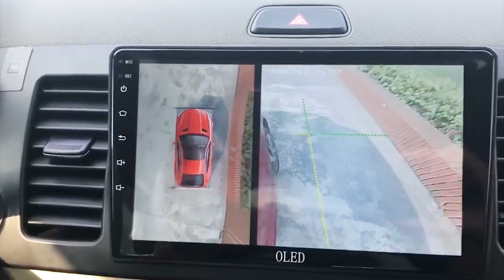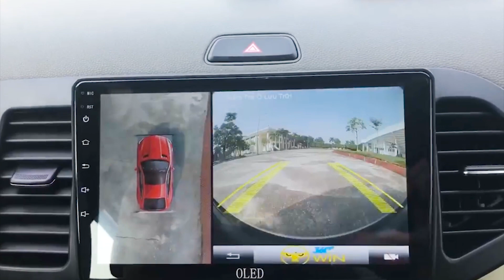Trên Xe Kia Morning Nên Độ Màn Hình DVD Android Này ...?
Kia Morning 2021 sở hữu thiết kế trẻ trung, năng động với các trang thiết bị khá đầy đủ, tiện nghi như: Đèn pha led 4 bóng, đèn gầm, màn hình DVD… Tuy nhiên, khi thời đại công nghệ 4.0 lên ngôi, ai cũng muốn được trải nghiệm những gì tốt nhất, tinh túy nhất của công nghệ thì những trang bị của Kia Morning 2021 có vẻ vẫn chưa đáp ứng được nhu cầu của người dùng.